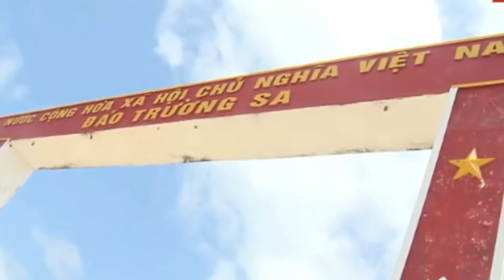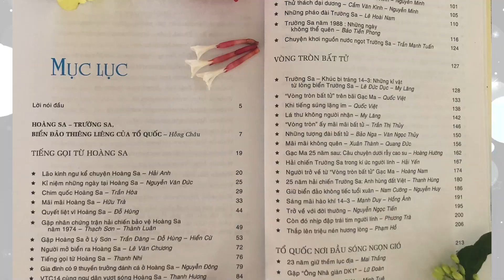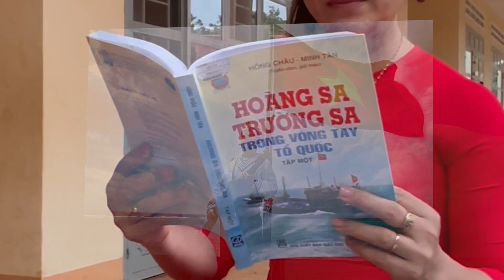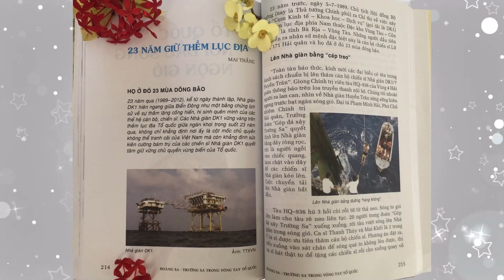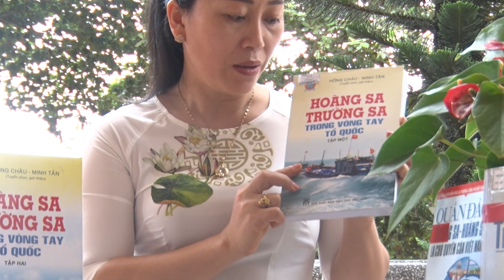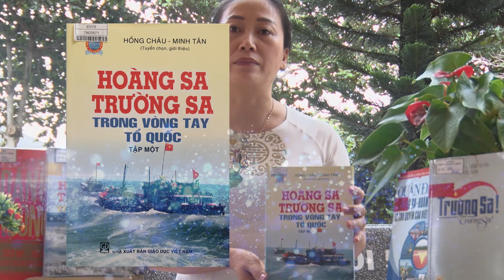C02817, Đinh Thị Thinh, Hoàng Sa Trường Sa trong vòng tay Tổ quốc